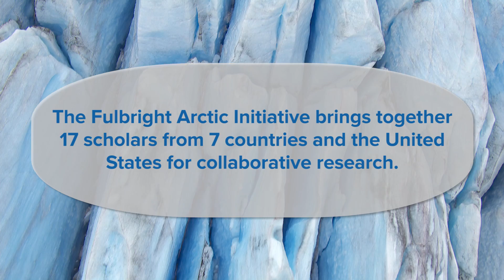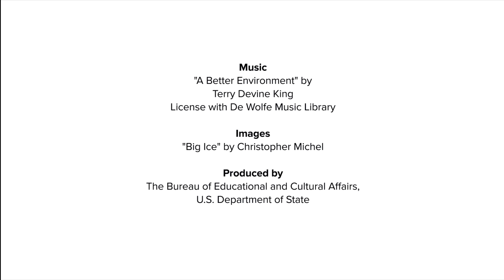Fulbright Arctic Initiative Feat. Gwen Holdmann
In this video, Fulbright Arctic Initiative scholar, Gwen Holdmann, tells us what renewable energy research she will be conducting in Iceland in spring 2016.